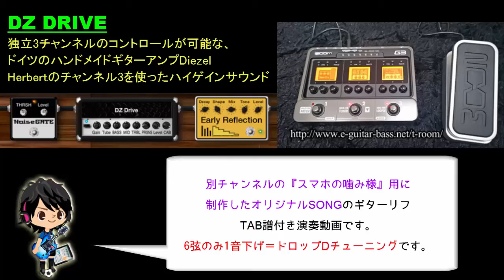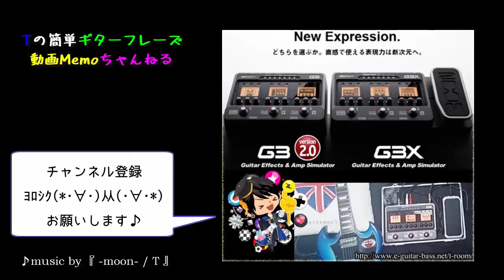オリジナルソング『スマホの噛み様』の弾き方 ギターリフTAB譜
オリジナルソング『スマホの噛み様』の弾き方。ギターリフTAB譜付き動画です。

【リピート⇒速度50％⇒速度80％⇒速度90％⇒速度100％】

USBオーディオインターフェース機能のある格安マルチエフェクター・アンプシミュレーター ZOOM G3でライン録音した音源をCubase AI8にてボーカロイドの がくっぽいどV4 などと組み合わせて編集しました。
テキトーな速度で弾いた音源に無理やりテンポ合わせただけなのでドラムetc打ち込みはおまけ程度です。

※演奏スキルが低いのと、テンポとかテキトーな事については 予めご了承ください（＾＾；

┗▼東の噛み様の自己紹介と秘密暴露【噛み様レッスン01】

▼関連動画
┣▼ギター&ベース クリーニングに便利！ギターピローGP-109＆フレットプレートPFB-500

■当動画 使用機材
┗使用ギター＝Gibson SG Goddess、マルチエフェクター＆アンプシミュレーター＆オーディオインターフェイス＝ZOOM G3、USBオーディオインターフェイス＝Steinberg UR12

■使用ソフト
└ライン録音＝SoundEngine Free（無料）、音楽制作ソフト＝Cubase AI8（バンドル）、動画制作＝Camtasia Studio（カムタジアスタジオ）、タブ譜作成＝Photoshop Elements